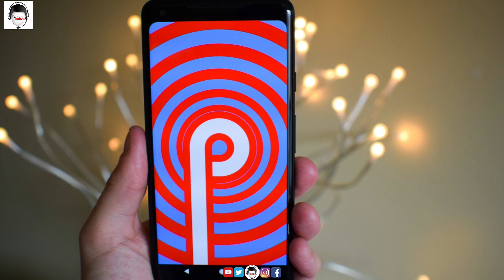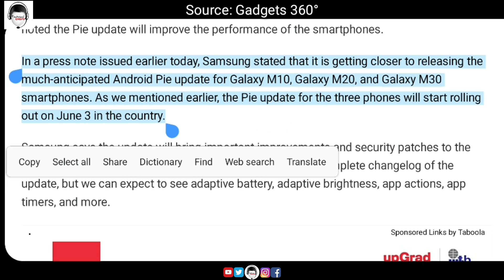Samsung M Series Android Pie & One UI date confirmed by Samsung India || M10,M20,M30 Pie Update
Doston Samsung India ne Aaj ek press note me Apni Galaxy M Series ke Galaxy M10, Galaxy M20 aur Galaxy M30 ki Android 9 Pie ki Update ki date reveal kar di hai

For any tech related support and queries join me on social media.

Recommend Products on Amazon

MY GEARS
1. My Smartphone
2. My Tripod
3. My Microphone